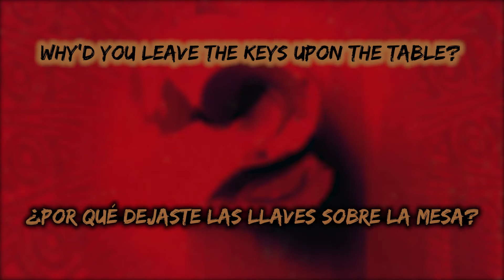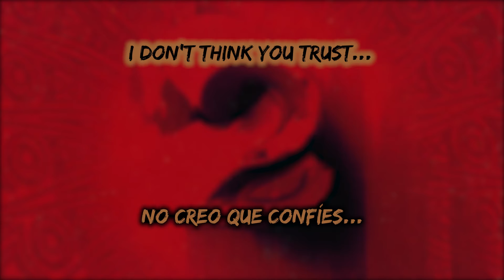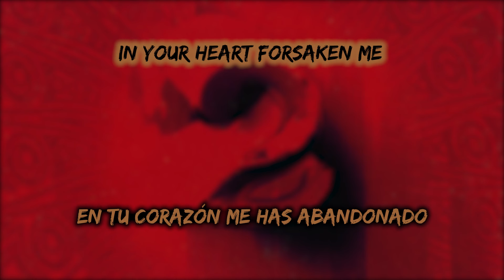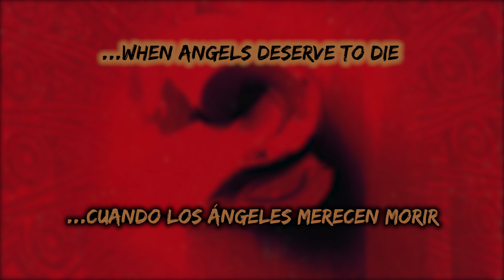System of a Down - Chop Suey! - [Lyrics+Sub Español]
Artista: System of a Down
Álbum: Toxicity
Canción: Chop Suey!
Año de lanzamiento: 2001